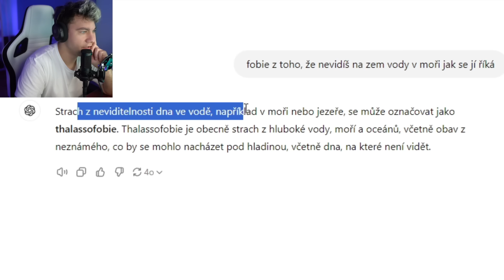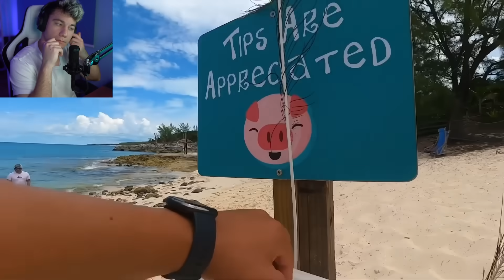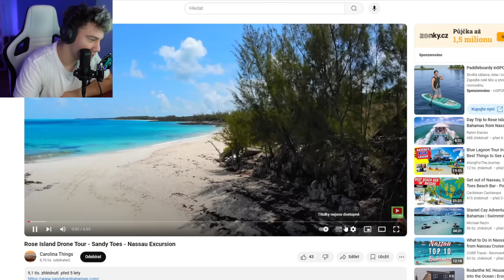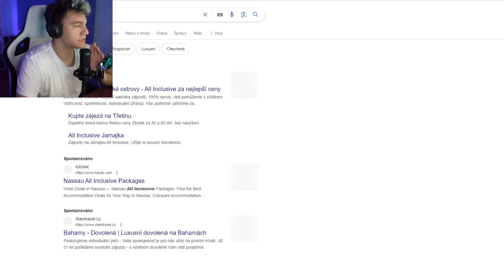DÍVKU ROZTRHALI ŽRALOCI před OČIMA Rodičů!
KANÁL ► @FinalAffliction